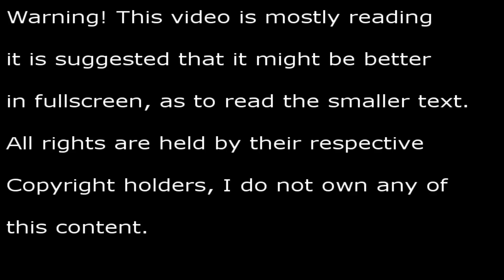Warhammer 40,000 Dawn of War II- Campaign Ep. 04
My playthrough of Dawn of War II's Campaign